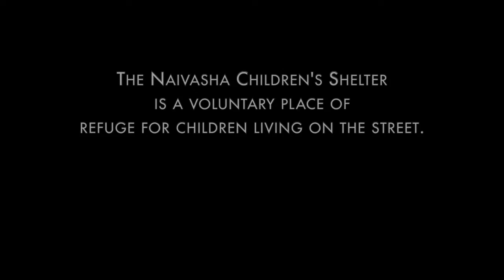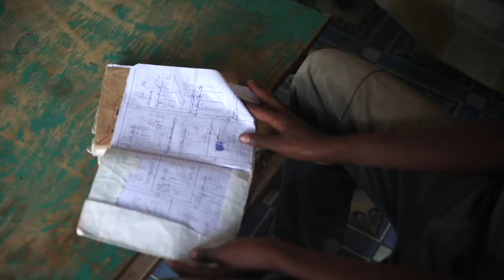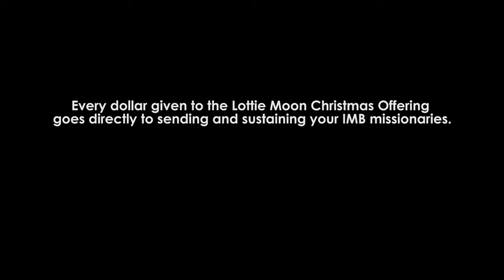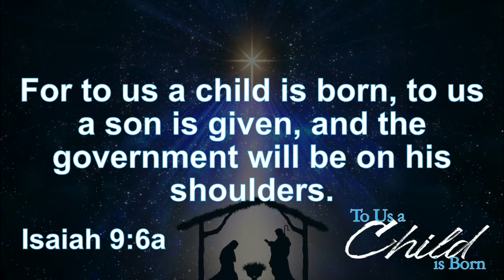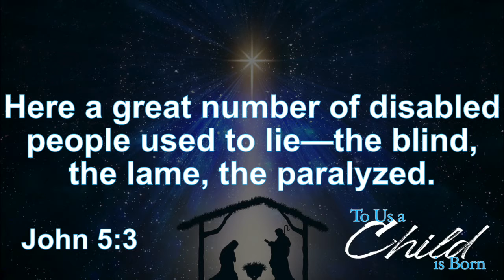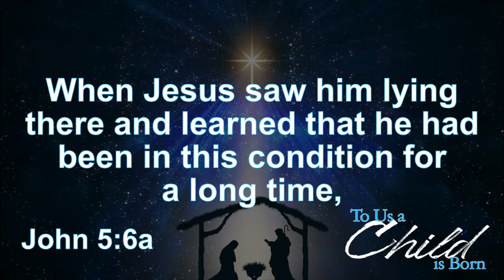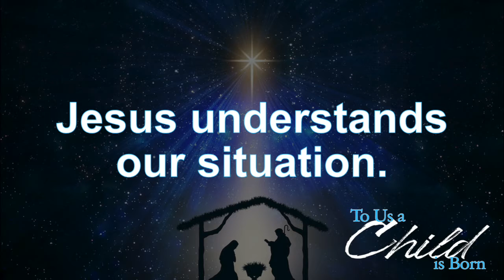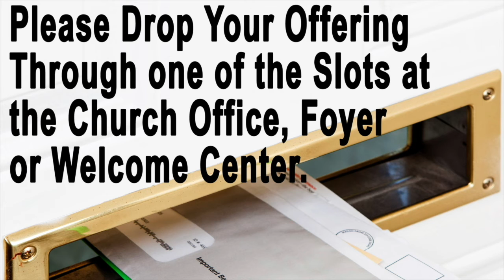To Us a Child is Born - Week 1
We begin our Christmas series discovering Jesus as our Wonderful Counselor.